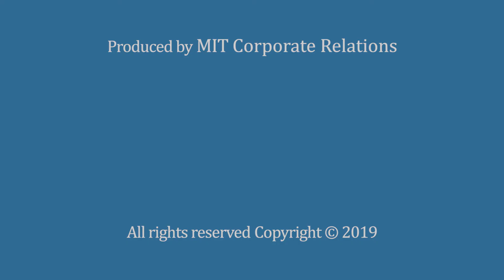3 - Matthew Osman, Legit - Partnering with Companies Across Industries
Matthew Osman, Legit